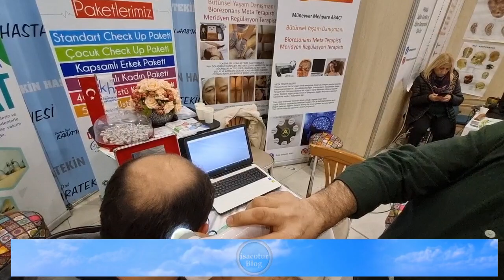🟢Saç Ekimi Öncesi ve Sonrası Dikkat Edilmesi Gerekenler ⭐️Kastamonu Tanıtım Günleri 2023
Başkent’te Kastamonu Tanıtım Günleri bu yıl 18. kez Ankaralılarla buluşacak. 18. Kastamonu Tanıtım Günleri 16-19 Kasım 2023 tarihleri arasında Başkent Millet Bahçesinde gerçekleşecek. Ziyaret saatleri sabah 10.00 akşam 20.00 gezilebilecek.

Kastamonu Tanıtım Günlerinde  Kastamonu'ya coğrafi işareti bulunan pastırma, Taşköprü sarımsağı, etli ekmek, tandır kebabı, tirit, Tosya pirinci gibi birçok ürün yer aldı.